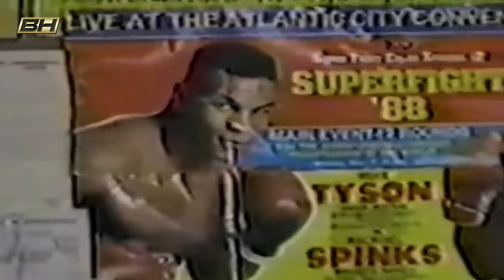The BELIEVER who PROMISED to KILL Mike Tyson and KILLED HIM in SECONDS! Part 3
Welcome to this video! If you are passionate about boxing, this is the channel for you. Discover new talent and learn from the best. The passion for boxing is lived to the fullest.

Intro
During the 1990s, there was no other fighter of Mike Tyson's stature.
This brave man in the ring had earned his reputation as a lethal knockout machine during the end of the last decade.
As a result, opponents kept lining up to fight him in the hope of beating a living legend.
However, the audience attended these bouts only under the illusion of seeing the mighty Mike Tyson mercilessly destroy his opponents.
Welcome back.
In today's video we will relive one of the most Dantesque fights in Iron Mike's time in the discipline.
I recommend discretion.
The images you are about to see may disturb you a little.
With that warning in mind, let's get to it!
It was the beginning of nineteen ninety-one, and already the idol Mike Tyson had a new name on his body list: Donovan Ruddock.
Ruddock was a six-foot-tall Canadian giant who intimidated anyone with his presence alone.
Anyone but Mike Tyson.
The Weston, Ontario native made his professional boxing debut on March 20, 1982, fighting only a few fights, remaining undefeated until April 1985.